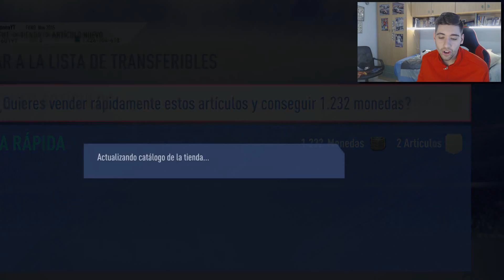RONALDO NAZARIO 97 SUPER PRIME en FIFA 19 !!